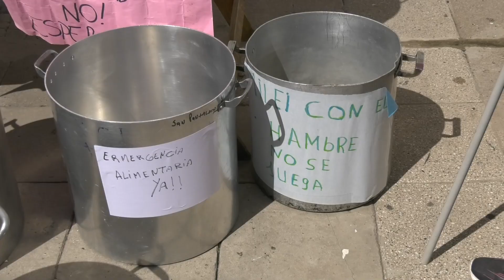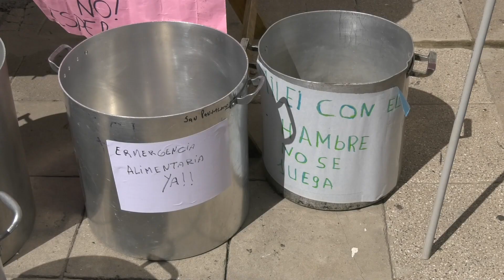CON 50 MIL FIRMAS RECLAMAN LA EMERGENCIA ALIMENTARIA EN LA CIUDAD.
CAIO ABAD – MANIFESTANTE.